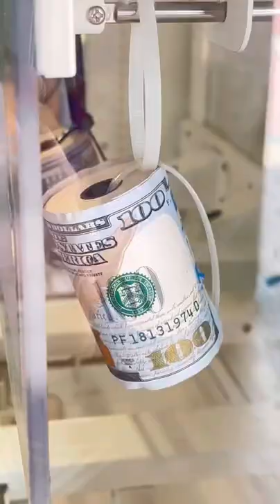This Arcade Game Has $100 Bills Inside